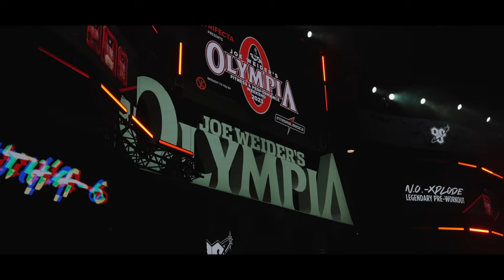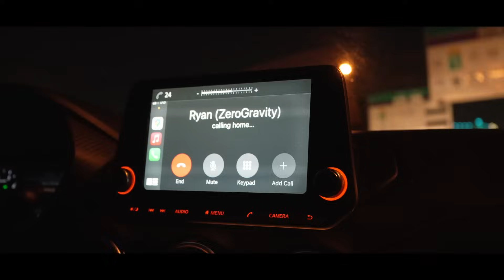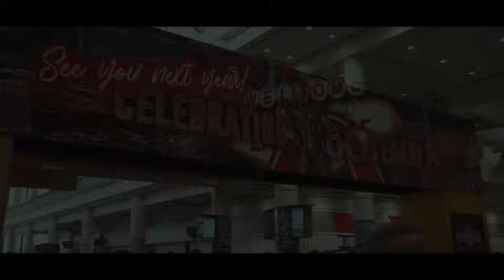SHOW DAY | 2023 MR OLYMPIA | Bhuwan Chauhan